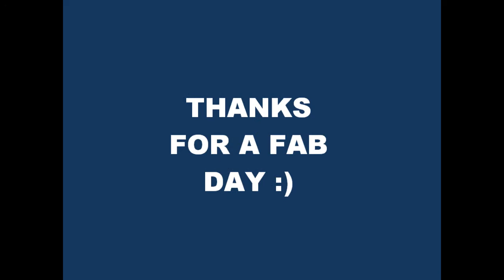MINSTHORPE COLLEGE TRIP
geek club took us to minsthorpe community college and we had at build something to save people and it had to survive natural disasters...we failed :P had a great day looking at 4's lol XD
thanks to amoeba a/j, alex, tommy and ben...plus the teachers :)
sorry for the embarrassing bits